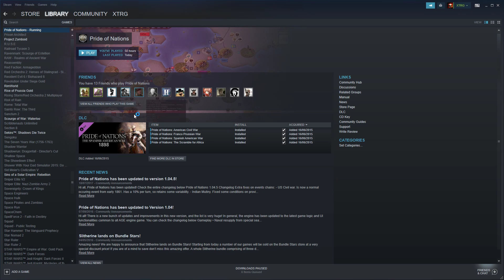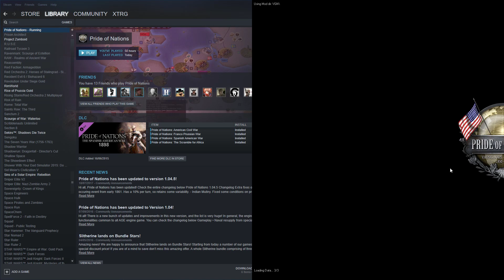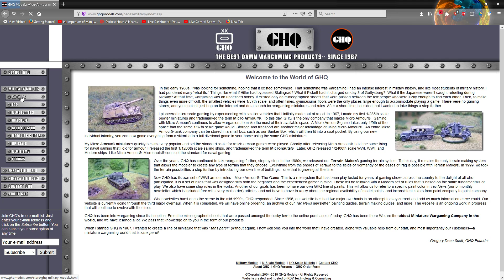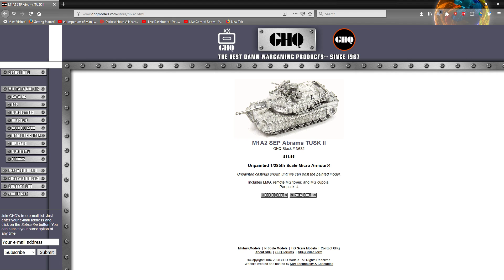Pride Of Nations - To Rule In Osmans House - Ottoman Empire - Part 2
Welcome Ladies and Gents!,